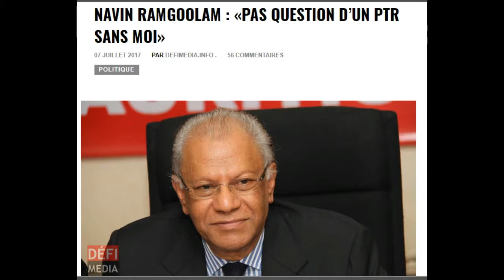Navin et arvind New